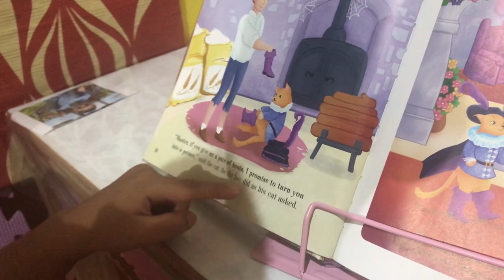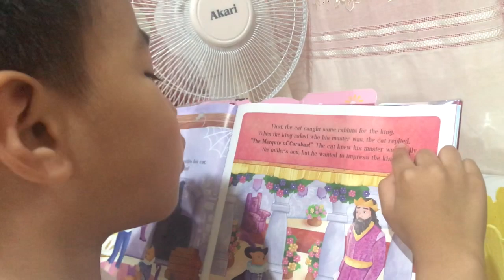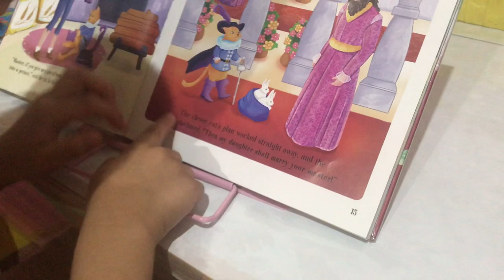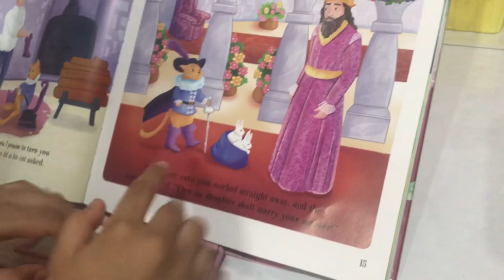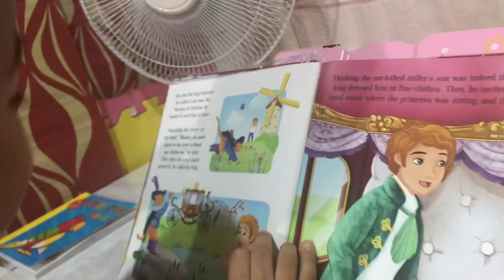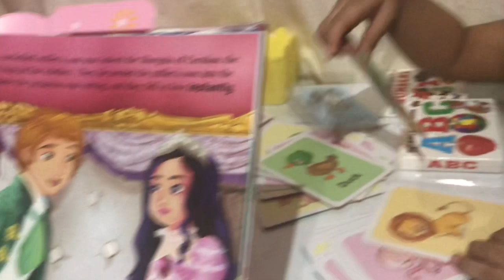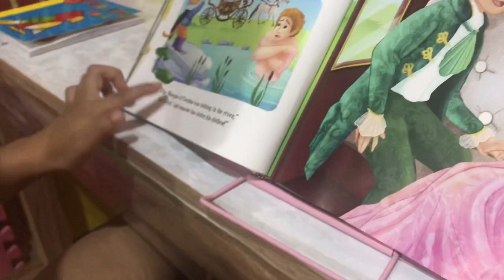puss n boots